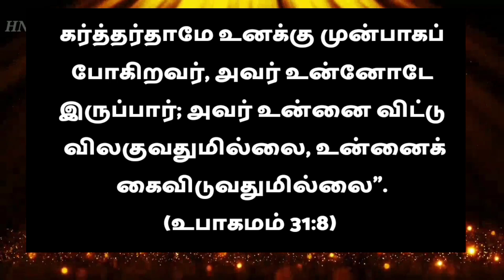Today Bible Verses in Tamil I Today Bible Verse I Today's Bible Verse I Bible Verse Today 15.07.2023